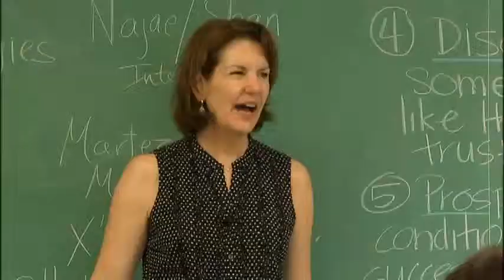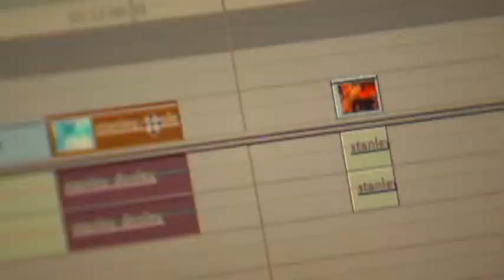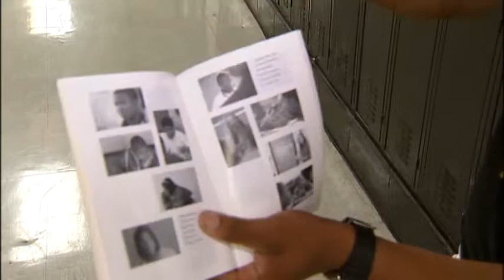EMMY 2011 | Cat. 20 | Words & Pictures | HEC TV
Education/Schools- News Story/Program Feature Segment; entrants: Brenda Kimberline, David Bryant